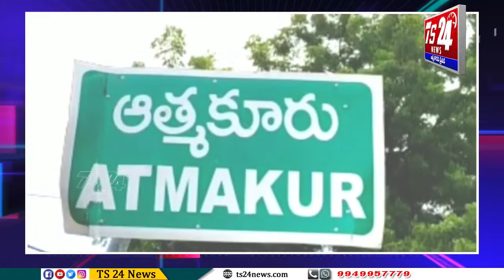ఆత్మకూరు మండలంలో కాంగ్రెస్ పార్టీ చేపట్టిన రైతు రచ్చ బండ కార్యక్రమం|TS24 News